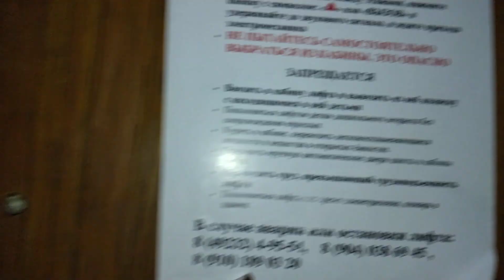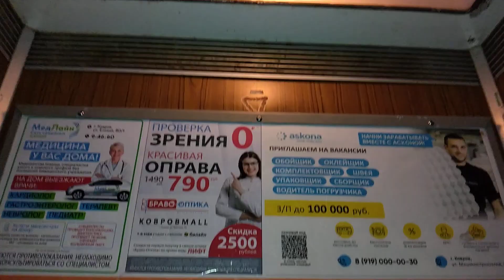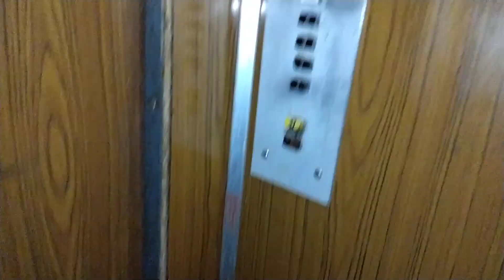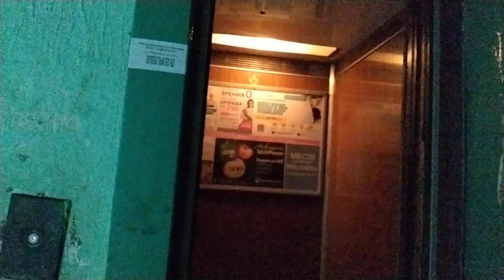Лифт МЛЗ 1982 г.в., V=0,71 м/с, г/п 320 кг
Владимирская область, Город Ковров, Улица Космонавтов, дом 2/4, подъезд 1.